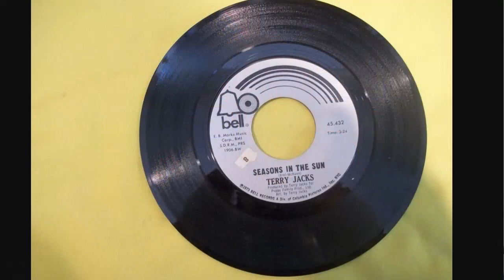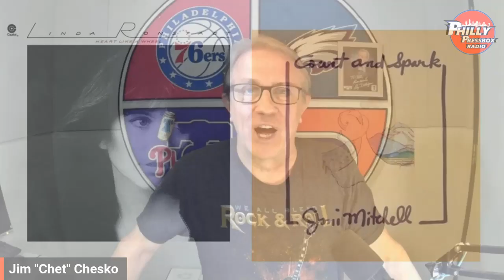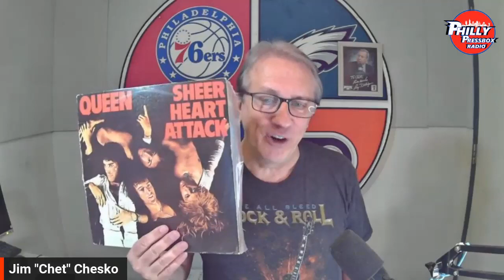What Were 1974's Best Albums? (Random Chet, 2-7-24)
What a year 1974 was for rock albums! Check out the dozens of terrific LPs that came out that year -- it's quite a list! What are YOUR favorites from '74? (Jim "Chet" Chesko has co-hosted "Philly Pressbox Radio" since 2014 and sneaks in some music stuff, as in this "Random Chet" segment, whenever possible!)